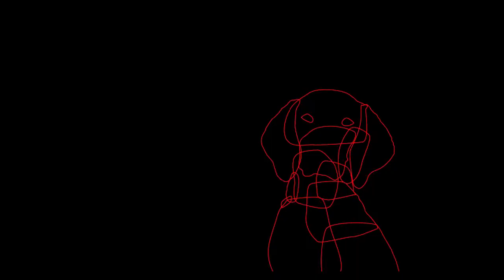Roto Showreel 06